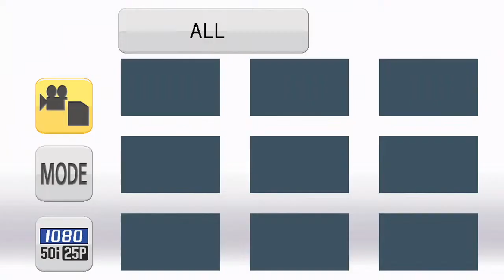அருள்மிகு பூமாரியம்மன் கோவில் சங்கரபாண்டியபுரம் பூக்குழி